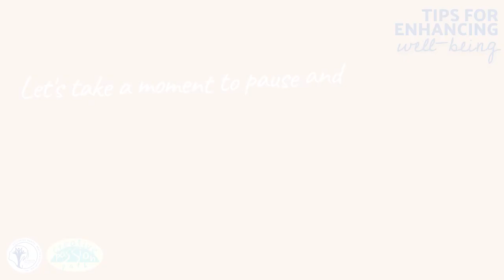Breathing Spiral | PMHA Series "Breathe With Us" Ep. 3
Tips for Enhancing Well-being Series "Breathe With Us"
Episode 3: Breathing Spiral